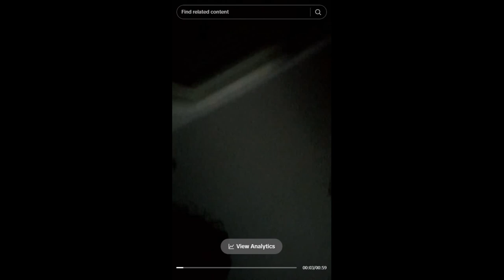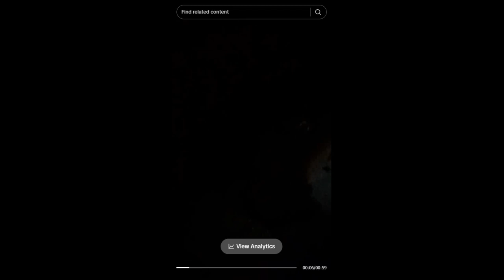My House Is Haunted!!!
Welcome back to a brand new video and I'm so sorry about this video it should of been out on Halloween night but at least its out, so hope u guys enjoy